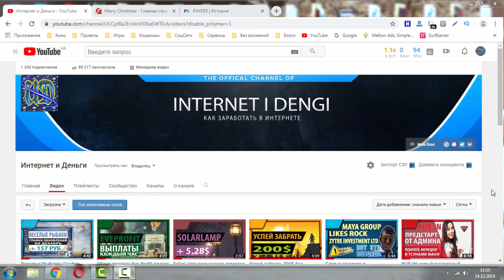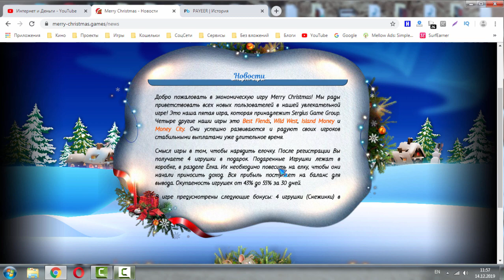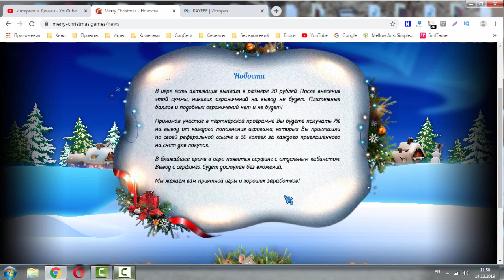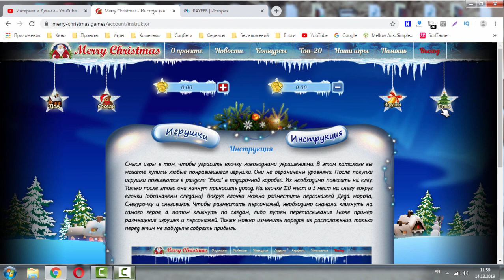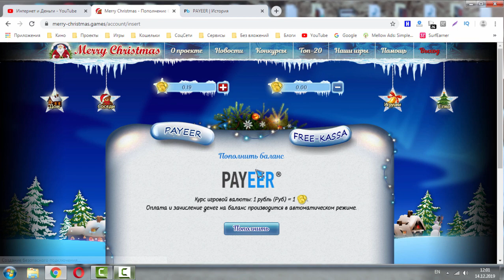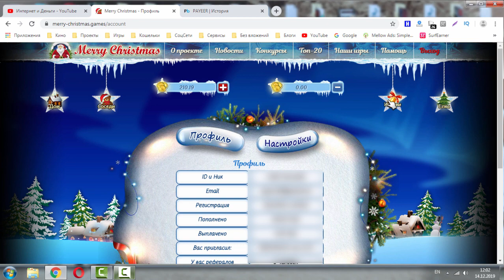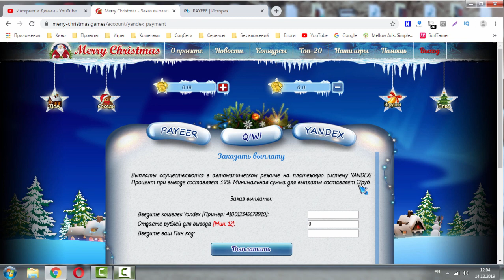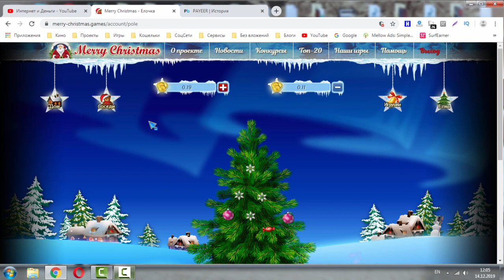Merry Christmas новая экономическая игра от группы Sergius Game Group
Merry Christmas
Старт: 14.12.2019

Маркетинг: от 43% до 55% за 30 дней.

Мин. вклад: 20 руб
Мин. вывод: 1 руб
Выплаты: инстант (заглушка 20 руб)
Платёжки: Payeer, Free-Kassa, QIWI, Яндекс

Партнёрка: 7% от вклада на баланс для вывода и 50 копеек за каждого приглашенного на счет для покупок

Есть различные бонусы